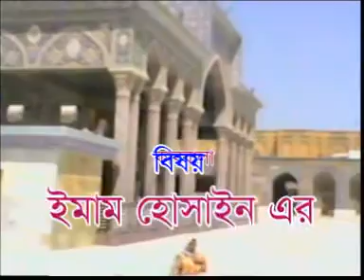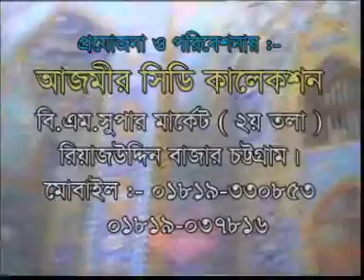bangla Waz | Hasnaien Ahmed | হাসনাইন আহমদ | ঈমাম হোসাইনের কারবালা | Imam Hossainer Karbala